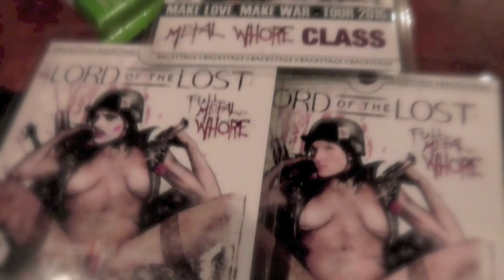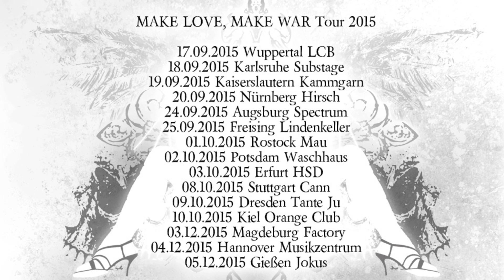TV Of The Lost - Episode 239 - WUPPERTAL - LCB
WUPPERTAL - LCB

MAKE LOVE
MAKE WAR
TOUR 2015
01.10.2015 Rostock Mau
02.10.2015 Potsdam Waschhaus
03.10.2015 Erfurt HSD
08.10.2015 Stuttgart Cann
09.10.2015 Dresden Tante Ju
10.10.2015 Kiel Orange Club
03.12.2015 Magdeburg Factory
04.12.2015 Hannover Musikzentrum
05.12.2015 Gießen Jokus